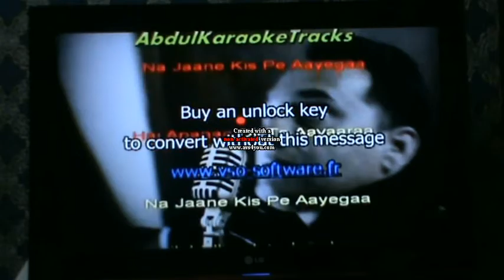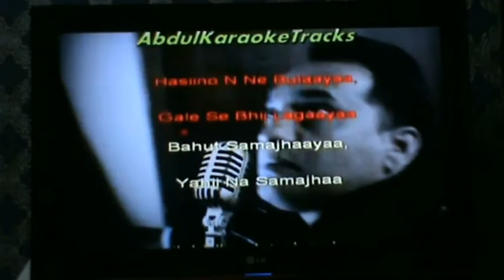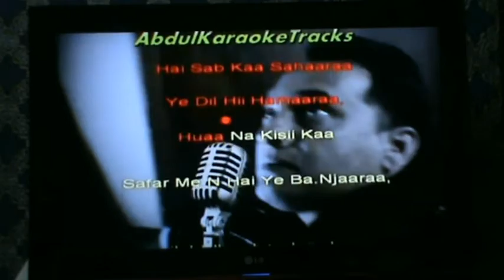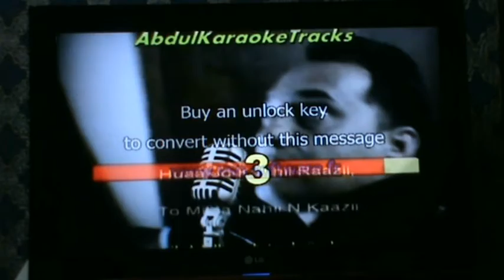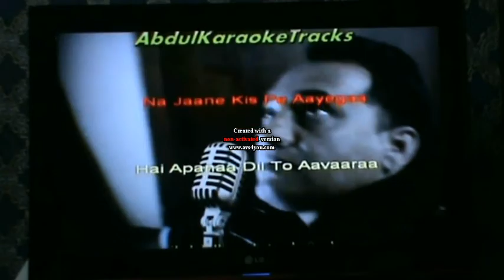Hai Apna Dil to awara | Solva Saal | Rajat's Karaoke version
All original rights with the producers of the movie Solva Saal .